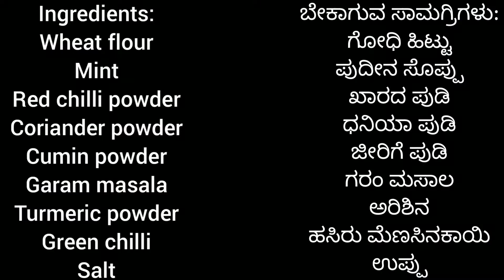Mint Masala paratha | spicy mint chapati | ಪುದೀನ ಸೊಪ್ಪಿನ ಮಸಾಲ ಚಪಾತಿ | Prathi's kitchen.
Mint Masala Chapati

ingredients:

finely chopped mint - 1 small cup
Salt (as per your taste)
red chilli powder - 3/4 spoon
finely chopped green chilli - 1/2 spoon
cumin powder - 1/2 spoon
oil